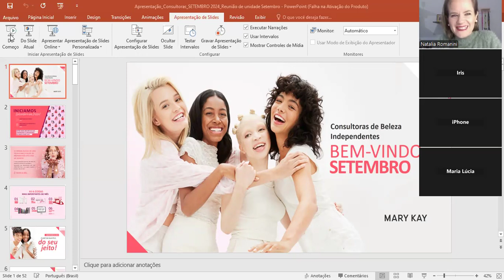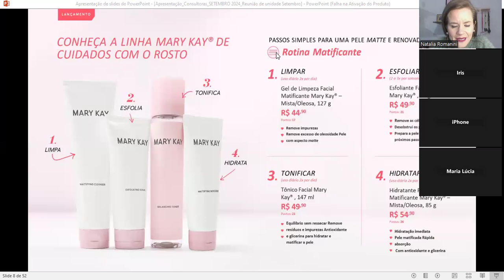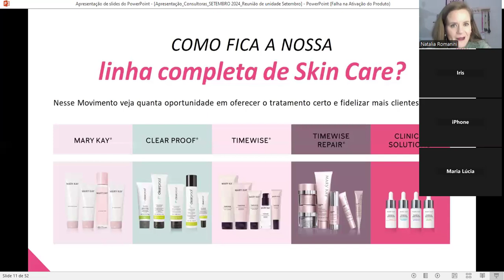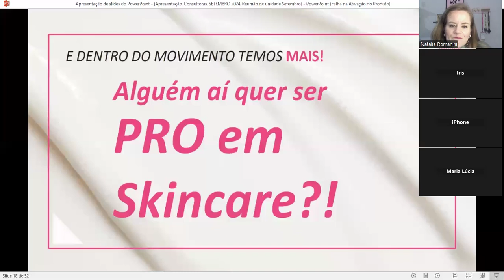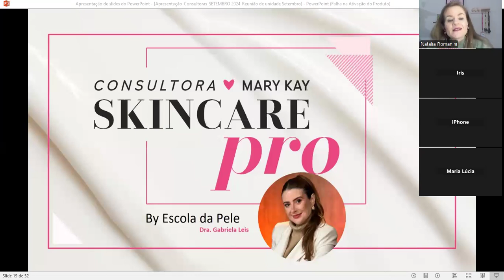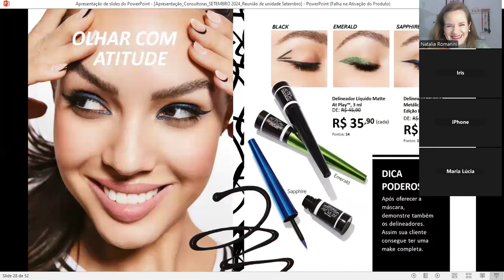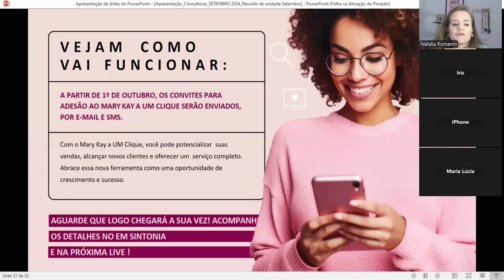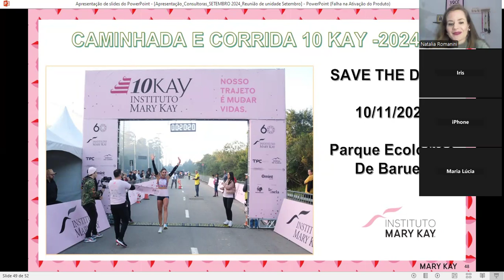Encontro de Unidade - Estratégias de vendas para o mês de setembro